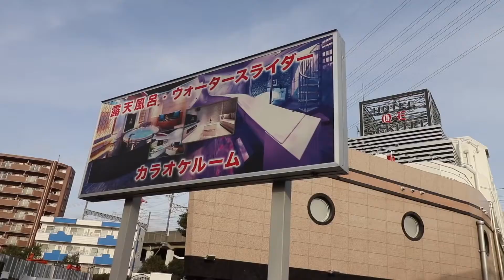Love Motel in Japan with Waterslide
Two influencers visit an unique love motel in Japan, one with a waterslide!!